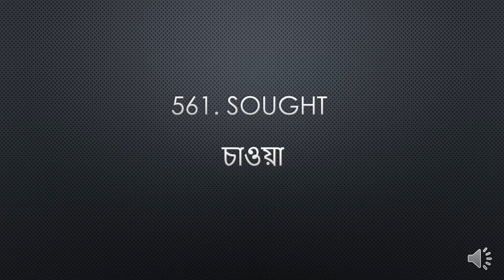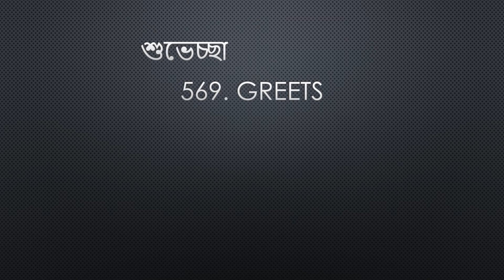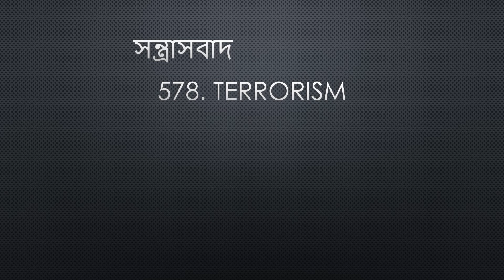Vocabulary (Part 29)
Vocabulary Words
vocabulary English to Bangla
English words used in daily life, vocabulary